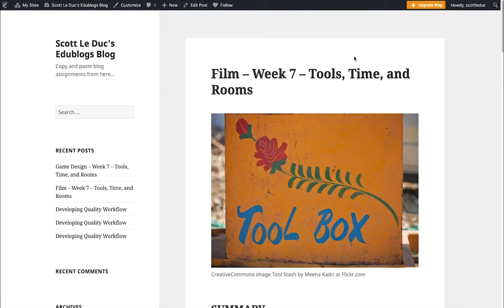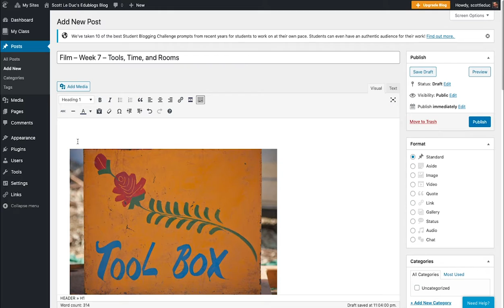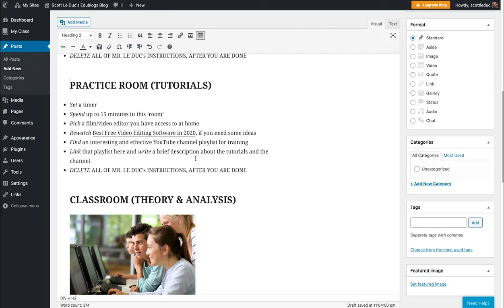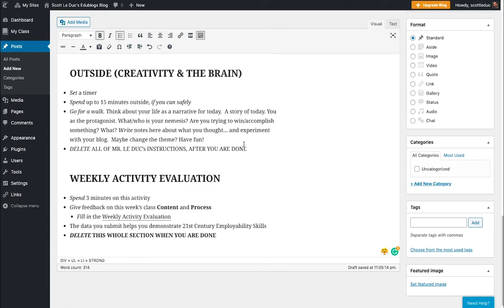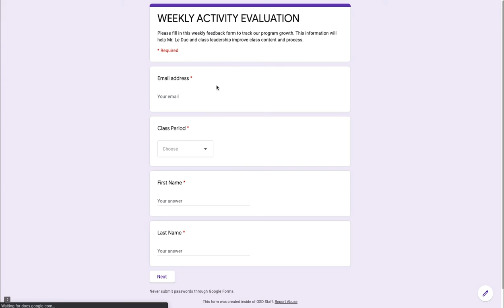Film Week 7 Blog Post Overview Video